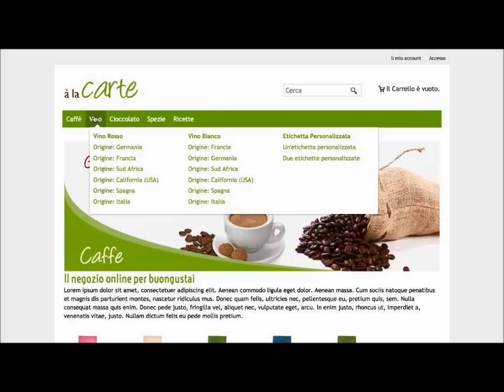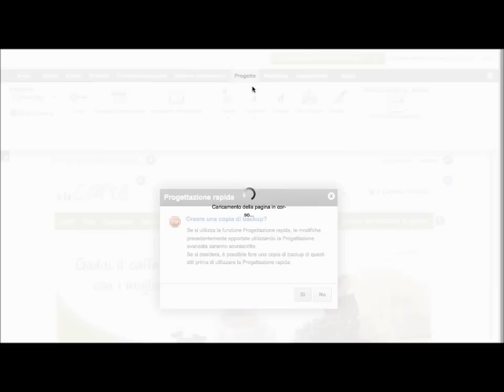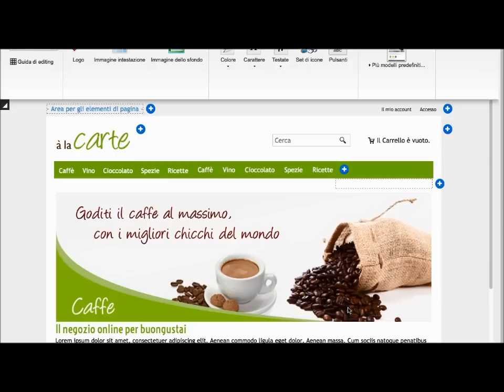Video tutorial e-commerce: Mega menu, massima semplicità di navigazione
Video tutorial e-commerce: ecco il nuovo Mega menu per facilitare la navigazione negli e-commerce con molte categorie di prodotto. Con questa funzionalità, i clienti potranno ricercare i prodotti in modo più chiaro e semplice.